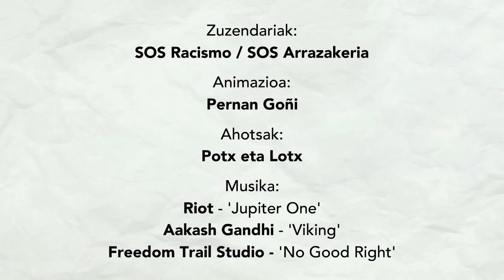“ALAIA, EUSKALDUNA ETA MUSULMANA”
Laburmetraiak pertsona musulmanek egunerokoan aurre egin behar dien aurreiritzi eta bereizkerietak ikusarazi eta

Alaia 19 urteko neska gaztea da. Euskalduna eta musulmana. Lazkaotarra da eta gurasoak Marokotik etorri ziren eta musulmanak dira. Alaia neska euskaldun bat gehiago da eta bere identitaearen beste ezaugarrietako bat da musulmana dela. Hijaba jaztea erabakitzen duenean bere ezaugarri nabamenena hain zuzen ere, bereziki horrek nolabaiteko arbuioa sentitzen dutenentzako. Euskal herritar eta euskaldun izatea ere ukatzen diote batzuetan.
Pernan Goñik egindako animazio laburmetraian Alaiaren bizipen ezberdinak jasotzen dira.  Lana bilatzerakoan hijaba jazteagatik jarriko dizkioten arazoak; kultura edo erlijio musulmana duten gizonezkoak matxistagoak direnaren zurrumurruari buruz pentsatzen duena, edota terrorismoaren inguruan jasaten dituen aurreiritzien  berri ematen digu.
“Alaia, euskaldun eta musulmana” komiki ere bada eta joan den abenduan aurkeztu zuten Durangoko azokan. Bai laburmetraia zein komikia, SOS Arrazakeriak ZAS! Zurrumurruen aurkako sarearen baitan egiten dituen ekimenak dira. ZAS! Sarea Euskal Herriko erakunde eta elkarte ezberdinek osatzen dute; Eusko Jaurlaritza eta erkidegoko hiru Aldundiek, 12 elkartek eta 20 udalerrik baino gehiagok. ZAS! Sareak existitzen diren zurrumurru eta aurreritzien kontrako diskurtsoa zabaltzea du helburu, ekimen ezberdinen bitartez.